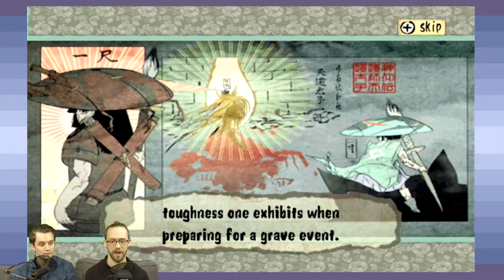Game Design Let's Play | Ōkami | Part 106 - Game Devs Play Games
GameDesign question of the day
What are your thoughts on the boss battle with the twin demons?